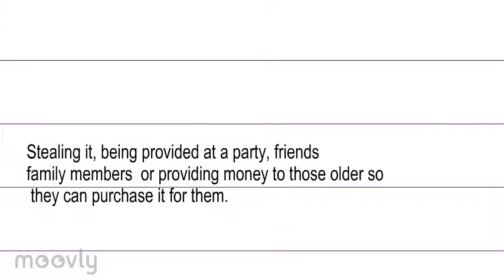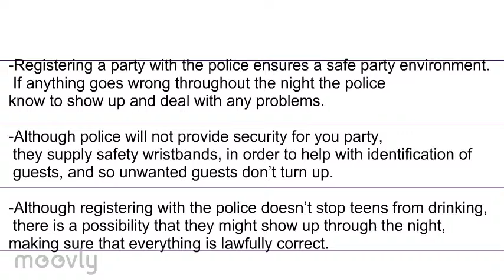10W - 15527 - Safe Choices - Would compulsory party registration decrease teen drinking?